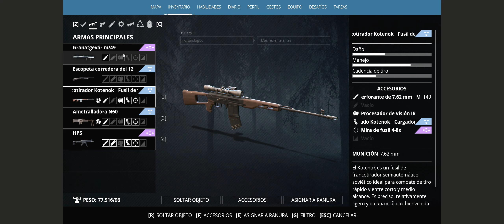GENERATION ZERO | CAPITULO 22 | CAMPAÑA COOPERATIVA (PC) | Gameplay Español (1440p HD)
GENERATION ZERO
MODO CAMPAÑA COOPERATIVA 4 JUGADORES
Gameplay Español (1440p60 HD)

Adolescentes suecos que, al regresar de una excursión a una isla, encuentra que su casa ha sido abandonada e invadida por robots asesinos y tiene que sobrevivir el salvaje clima sueco mientras intenta determinar el destino de quienes solían vivir allí.